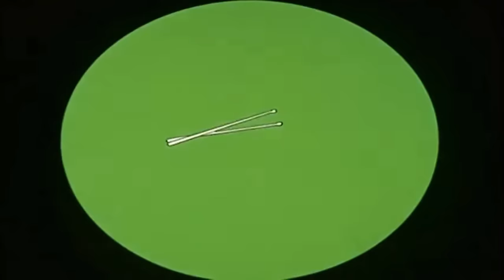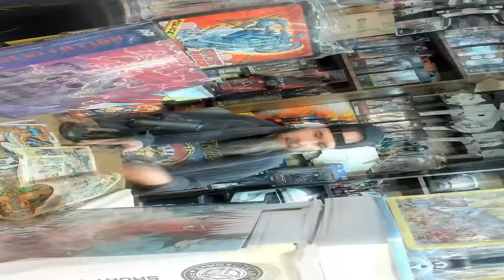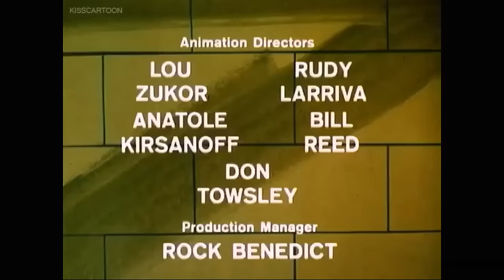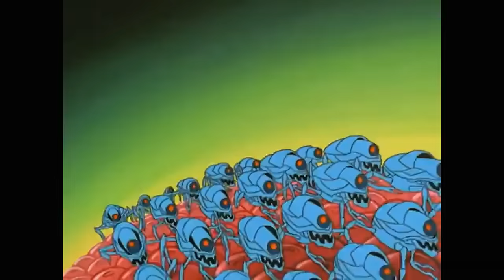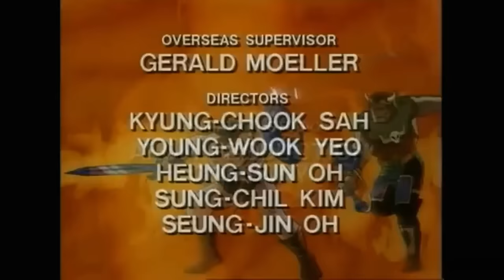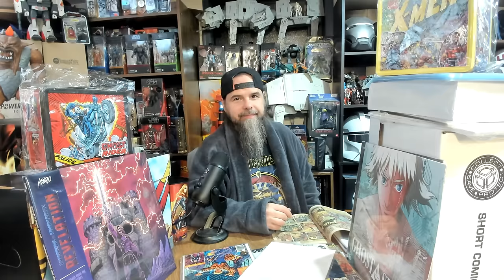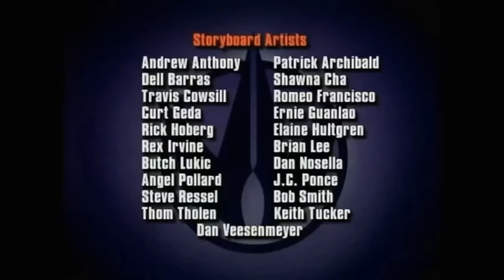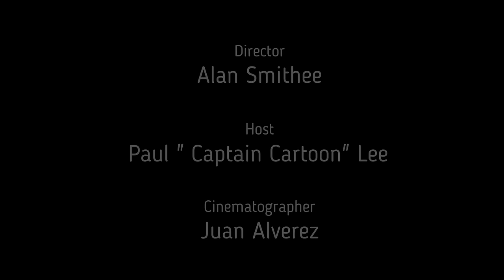Saturday Morning Serials ep 81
Hello Platoon, This week Captain Cartoon takes you all on a Comic Book theme day with:
Archies
Josie
Sabrina
Robocop Alpha
Conan
Ultraforce
MASK
WildCats
Shazam
and more vintage commercials, PSAs,and other randomness